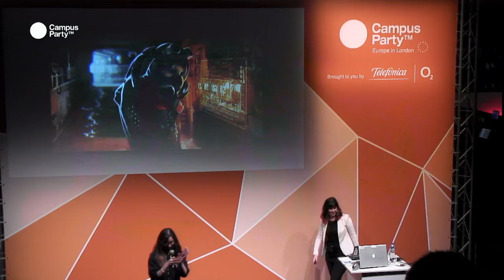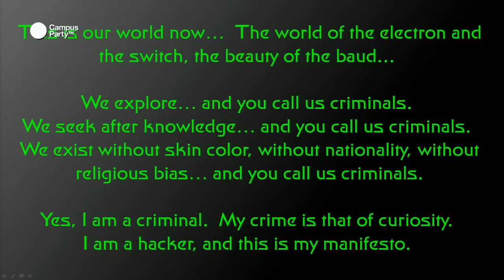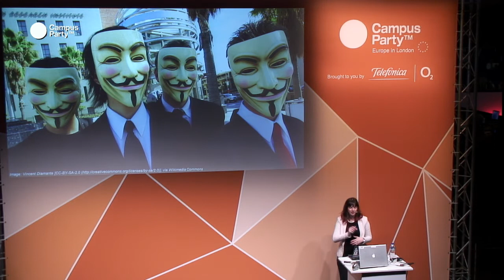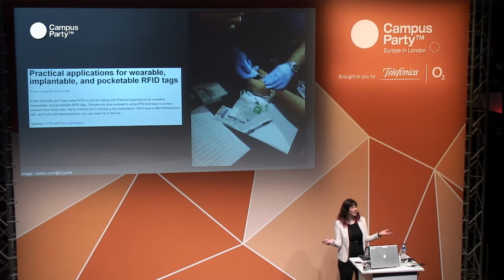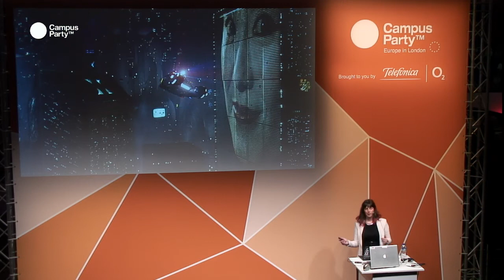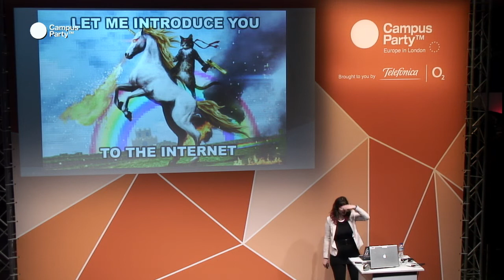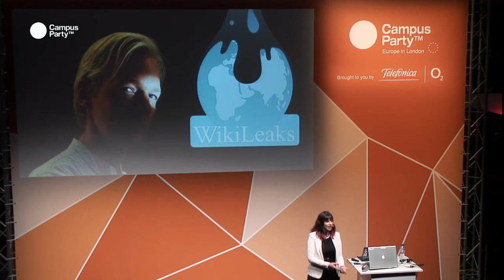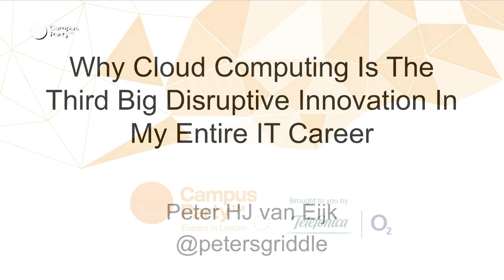CPEU3 - Hackers: The heroes and antiheroes of the information age. KEREN ELAZARI